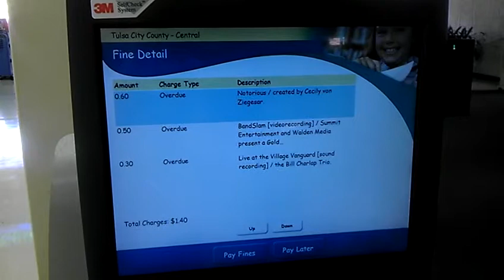Pay Fines at a SelfCheck